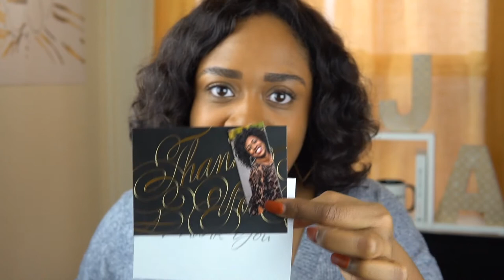4 Actor Thank You Notes Every Actor Should Be Sending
When's the last time you sent a thank you card to somebody in the acting industry? We have people who work really hard for us to get us opportunities and we want to make sure we're showing our gratitude.

Casting directors are the ones that bring us into auditions, and if you're getting auditions, it means that they like your work. They put you in front of their client because they believe you can book the role. That alone is worth a thank you note! But there are four particular times that you should be sending thank you notes or thank you emails

💛Actor - 💛Photographer - 💛Truthteller

‣ goo.gl/7JgRde

ACTOR ‣ JazelleFoster.com
PHOTOGRAPHY ‣ JazellesArtistry.com

🤩ABOUT
My name is Jazelle and I'm an Acting Coach & Photographer in NYC as well as an actor. I work with tons of parents and students working in the industry, so I know how hard it is to start a career in acting... I just want to help you make it a little bit easier!

📚 FAQ'S
‣ Yes, I'm the actor from ABC's What Would You Do?!
‣ I teach acting all over NYC!
‣ My favorite color is yellow!